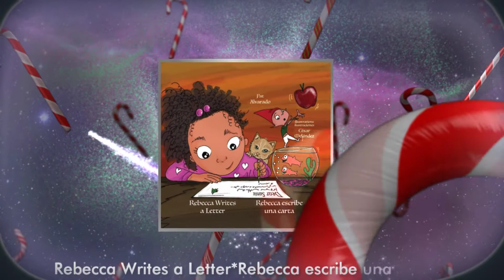Rebecca Writes a Letter * Rebecca escribe una carta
It’s July, and Rebecca is already writing a letter to Santa. She’s not sure what to say, but her mom guides her. Find out what Rebecca writes and see if you can guess what she asks for. Bilingual children's story in English and Spanish.
Es julio y Rebecca ya está escribiendo una carta a Santa. No está segura de qué decir, pero su mamá la guía. Descubre lo que Rebecca escribe y ve si puedes adivinar lo que pide. Cuento bilingüe en inglés y español.